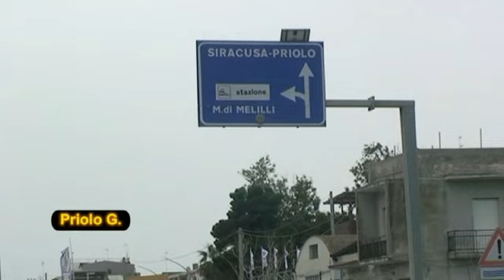TG 21 MAGGIO 2019 (lanotizia.tv)